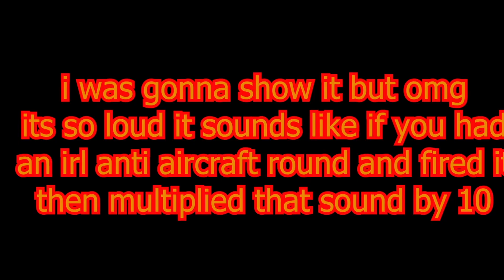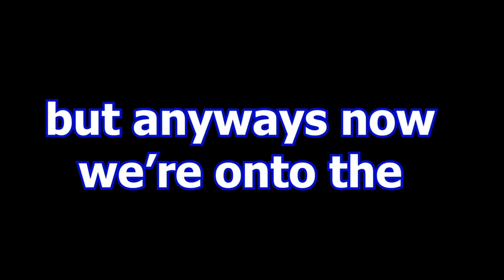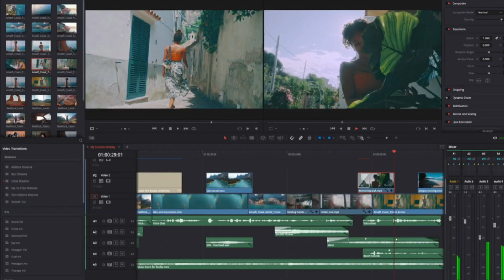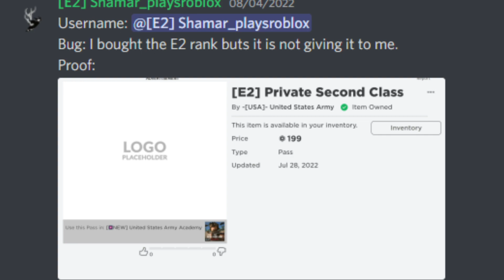PURE'S 7 DAY ARMY EXPERIENCE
PLAYING PURE'S 7 DAY ARMY

like and sub if you enjoyed c:

last time i uploaded i had like 97 subs so ty all for almost 400 subs

maybe last time i use my voice bc i sound like im 12 :skull:

should be a new vid soon bc i have another one like 70% done just stupid usaf wont put me in their navy after i finished the tryout

so this video was up for like 6 minutes and i think one other person saw it, to that one person if you were wondering why i removed it its because i hated the way it turned out it felt rushed i even hated it more than my very first video :skull: so i had to polish it up and now its back

0:00 i sound like im 12
1:11 asoc arc
2:34  pls fix this stuff B)
3:18 cool army bro